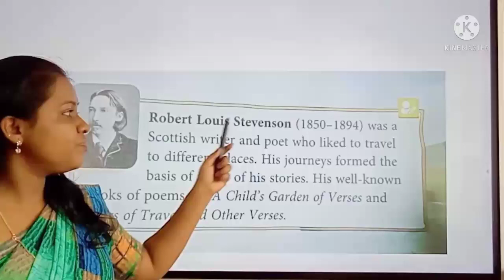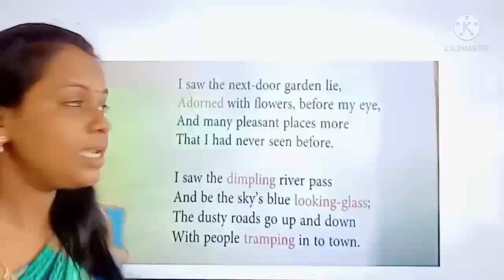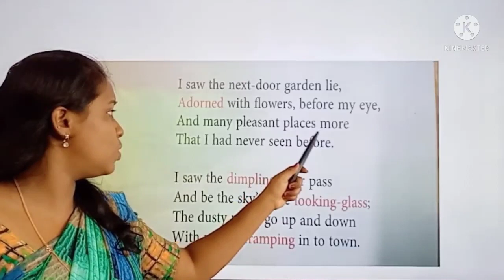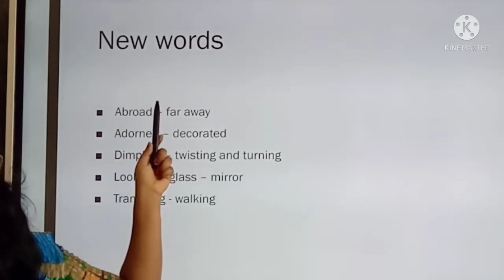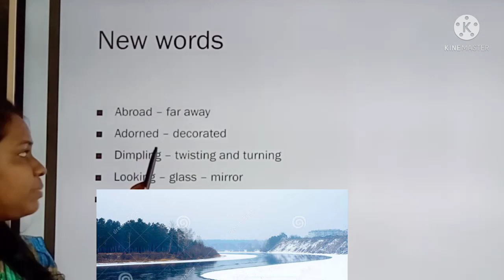English / Class : 4 / Foreign Lands ( Poem ) / Part - 1 / Fatima Public School